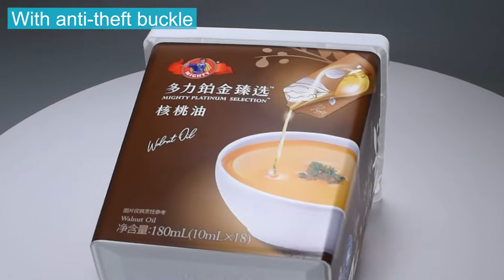1000ml rectangle IML container for margarine package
cheese container, IML rigid packaging, dairy food packaging, plastic pack, IML process. 1000ml rectangle IML container for margarine package , popular to use for US, Canada and Europe market.
And we are the experts in delivering the superior quality of In-Mold Labeling (IML) packaging for the Butter And Margarine producers, across the world. The point of sale is that point wherein any consumer finalizes his choice of product & completes the sale.

Fujian Henglong Plastic Industry Co., Ltd. focuses on the R & D and production of IML products. It not only has rich production experience but also integrates innovation into the work philosophy. As the largest manufacturer of IML thin-walled container products in China, we have been committed to product structure innovation and R & D, and constantly meet the needs of customers. Regarding molding, we have an independent research and development team and mold development experience and expertise.